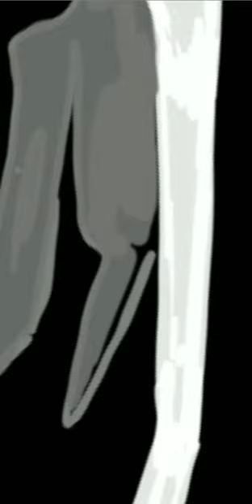Digital Art_[WOLVERINE]_Speed Art_(Minic Uniart)🔥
This is a Time - Lapse version of WOLVERINE in which i shared my Colouring whole process to Show u the Ultimate result.

 Hope you guys enjoy the process❤

For further Information you can send email

rexinity12345@gmail

Background Tune
X-men Origins-Wolverine-Logan Throug Time